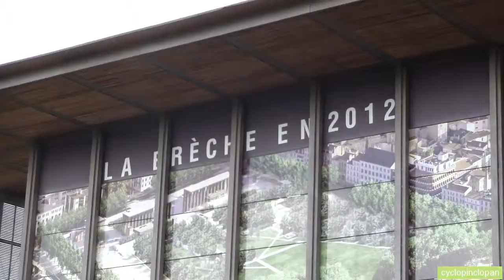Niort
visite de la ville et de la permanence.